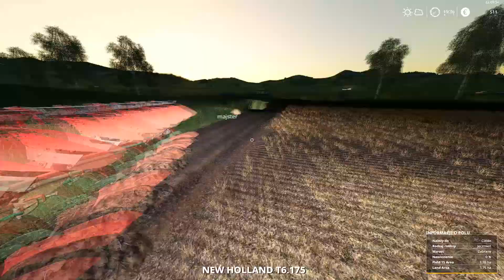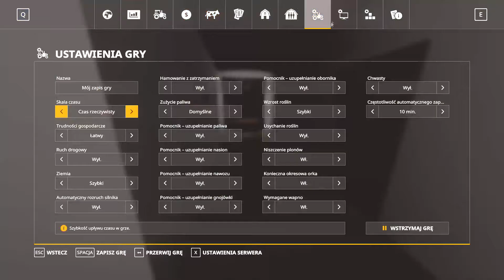Farma od zera Fs19 #42.5 Orka nowego połączonego pola i przygotowania do siewów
Czytaj opis!!!

Moje przywitanie: „Cześć witam was (bardzo) serdecznie w kolejnym odcinku/filmie/unboxing’u/itp. na kanale z tej strony Helmut27, a z tamtej strony [teraz wy mówicie swój nick] [ewentualnie], a z trzeciej strony [gość].
Specyfikacja mojego kompa i inne informacje w zakładce informacje na kanale.